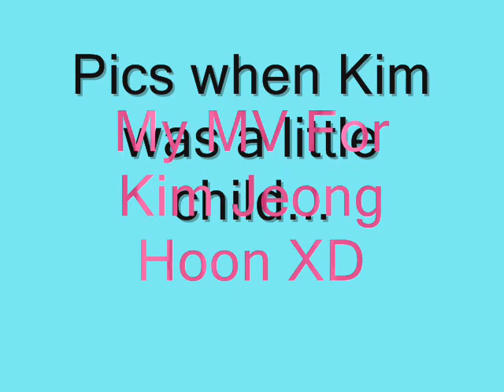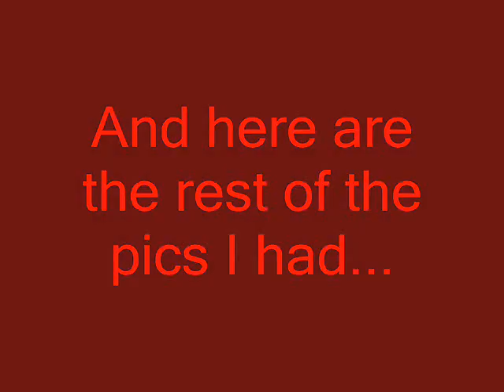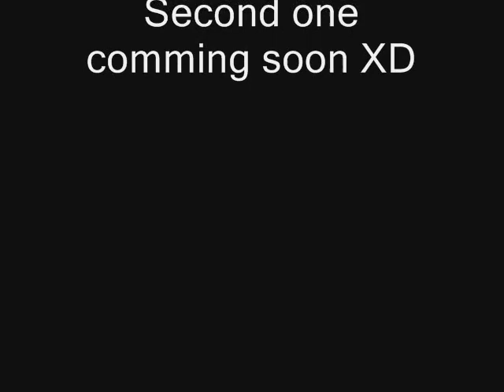Kim Jeong Hoon MV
This is my first MV. Please enjoy! If any of you have a request MV please be free to tell me I might do it for you.:) Bare with me if this video isn't perfect.hehe